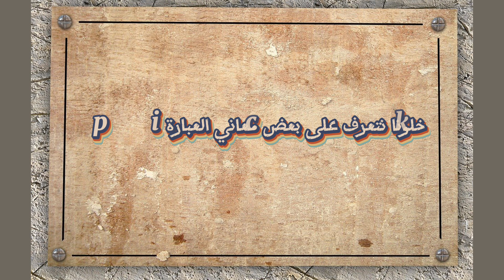معاني متعددة لعبارة pick up في اللغة الإنجليزية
الشرح في هذا الفيديو مأخوذ من قناة BBC لتعلم اللغة الإنجليزية على اليوتيوب مع بعض التعديلات